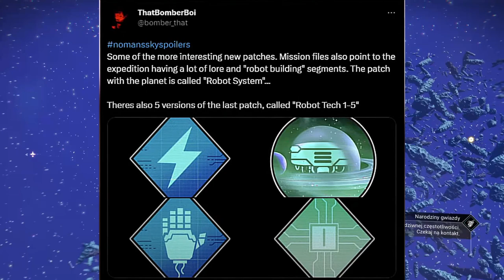NMS | Ekspedycja X czyżby już czekała za rogiem?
Many thanks to Captain Steve for his material on which I was based.